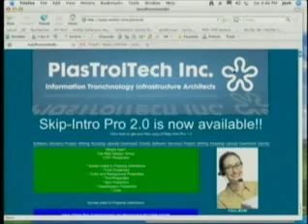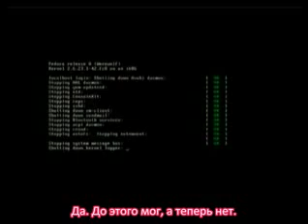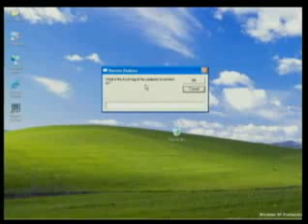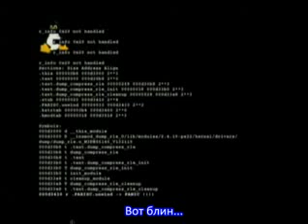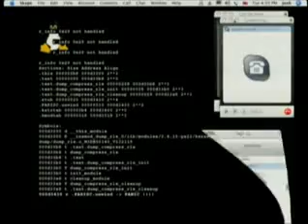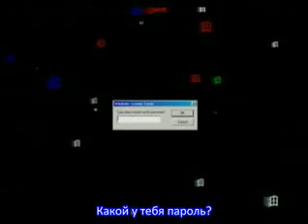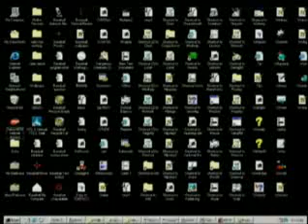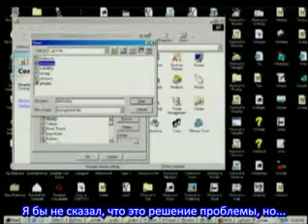Падение Вэб-сайта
Падение Вэб-сайта, или как работают истинные сис-админы